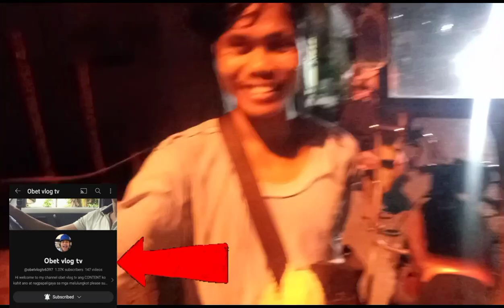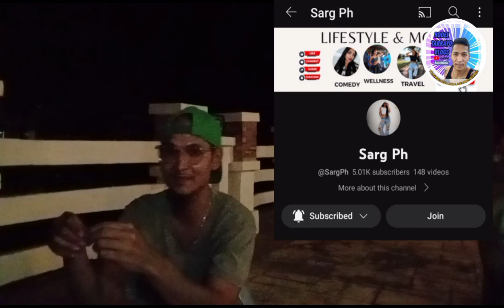No Catch ( Calbayog City Samar )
traditional fishing isa sa mga libangan ko dahil nrerelax kami dito at minsan nakakaulam pa pag may mahuli,kasama ko dito si Waki-TV wag po kamimutan igsubscribe siya...